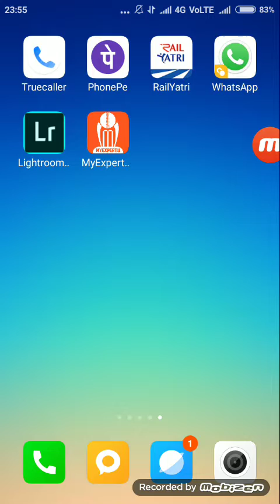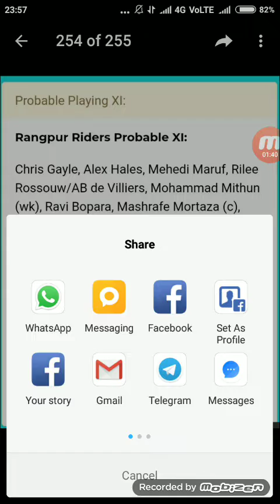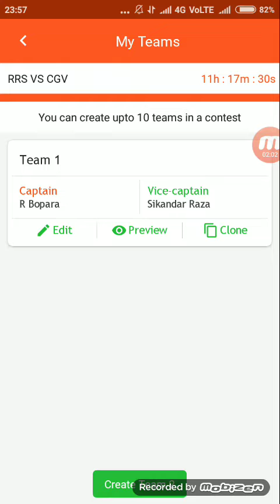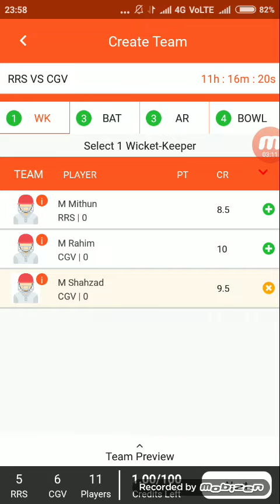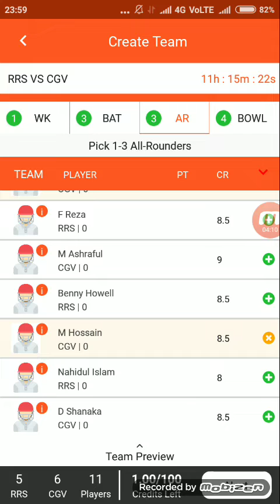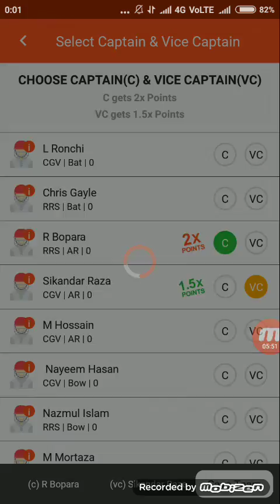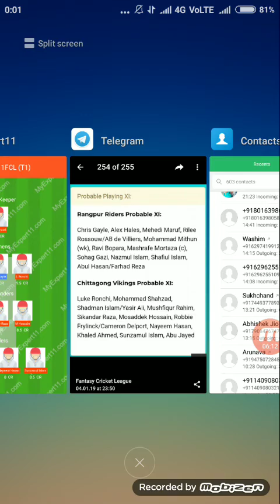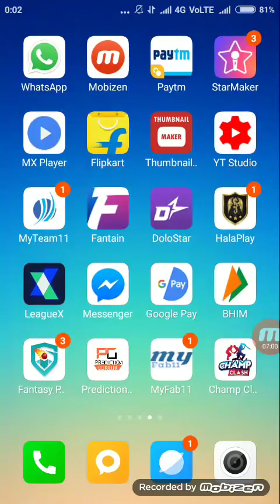RRS vs CGV 1st BPL Match MYEXPERT11 team prediction|playing11 & Squad Update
●Updated playing11:-
●PROBABLE11 OF CHITTAGONG VKINGS :

M Shahzad,Shadman Islam/M Asharful,C Delport, M Rahim,S Raza,Mosssadek Hossain,Yasir Ali/M Asharful,R Frynlick,Sanzamul Islam,Khaled Ahmad,Abu Zayed

●PROBABLE 11 OF RANAGPUR RIDERS:

A Hales,C Gayle,R Russow, R Bopara, M Mithun,M Maroof, F Raza/Shafiul Islam(high),S Gazi,M Mortaza,Abul Hasan,Nazmul Islam

●Cameron Delport confirmed

●Play any one between Luck Ronchi and Robbie Frylinck

●Please take Cameron Delport in place of Ronchi...
MYEXPERT11 :-

I Love MyExpert11! Ultimate Cricket fantasy App.

Fantasy power11:

●Fantasy Power 11 ( Only Paytm Withdrawal No Pan Or Bank Account Required )

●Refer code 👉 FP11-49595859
LEAGUEADDA:

●Leagueadda ( Very Good For Specially Grand League Fantasy Website)

Refer Code 👉fantasja87  ( For 100 Rs Bonus)

PLAYRZPOT:

Paytm withdrawn(Minimum withdrawn amount 150 rs)
Ballebaazi:

●Refer code - (BWYLDH1) to register and get Rs 50 as bonus.
●Make sure to verify your phone number to get the bonus.
League X:

New Fantasy Website  👉 LEAGUEX
( Only Profit No loss Gurrented 100%   )

Withdrawal Just 4 Sec in Bank  Thats Amazing 😱( Min 300 Rs)
( U Can Team Edit After Toss So No Chance To Player Miss )

Refer Code  👉 New Fantasy Website  👉 LEAGUEX

Refer Code  👉Loverboy
Indus game:
(Add 100 and u will get extra 100..use my refferl code)
Bonus will be use more than 10member league

HALAPLAY:

Fanfight:
●Refferal code-XWTZTX
U have to select only 6player
●Paytm withdrawn(Minimum withdrawn amount 250rs)
●Bank withdrawn also available

Refferal code-TJG6V6VKTQ
Get 150 cash bonus
●INDIA VS AUSTRALIA 2019 TEAM NEWS
●INDIA VS AUSTRALIA 2019 PLAYING11
●INDIA VS AUSTRALIA 2019 DREAM11 TEAM
●INDIA VS AUSTRALIA 2019 SQUAD
●INDIA VS AUSTRALIA 2019 TEAM PREVIEW
●SOUTH AFRICA VS PA TEAM NEWS
●SOUTH AFRICA VS Pakistan ALL MATCHES DREAM11 TEAM,
●SOUTH AFRICA VS Pakistan BOTH TEAM SQUAD
●SOUTH AFRICA VS Pakistan CONFORM PLAYING11
●SOUTH AFRICA VS Pakistan ALL MATCHES PITCH REPORT
Dream11.com,
Dream11grand league winner
Dream11 tips,
Dream11 tricks,
Fantasy cricket PRADICTOR,
Dream11 team preview,
Dream11 grand league tips&tricks,
About new fantasy website,
100%winning small league team,
Dream11 team for today's match,
Dream11 team suggestions for today's match,

FANTASY CRICKET LEAGUE